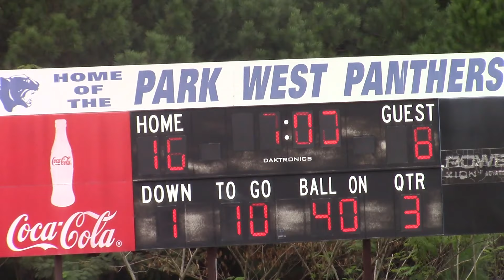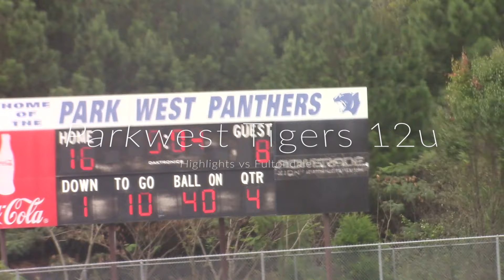12u Parkwest Tigers vs Fultondale Wildcats highlights